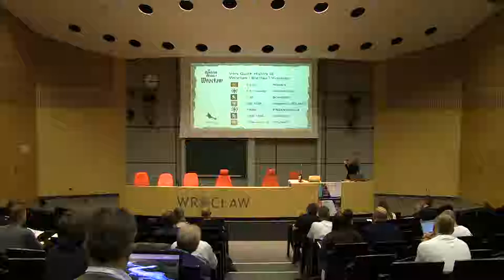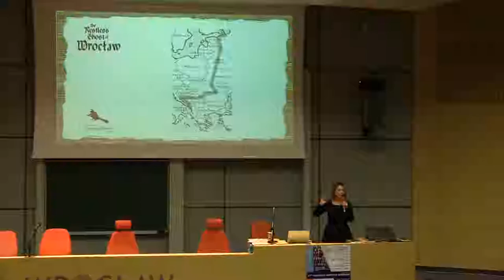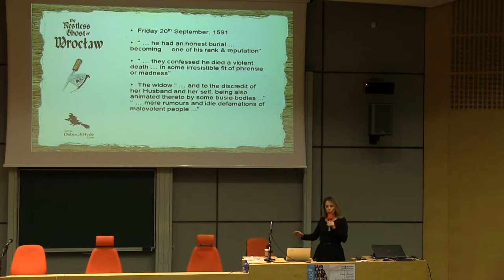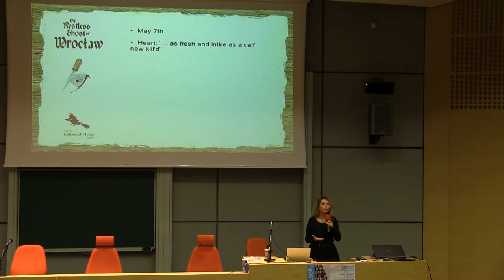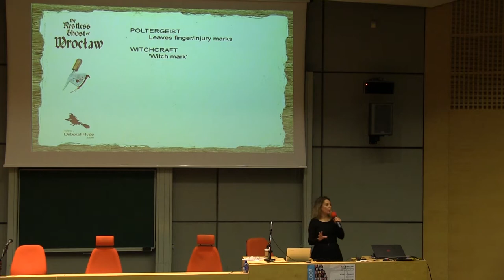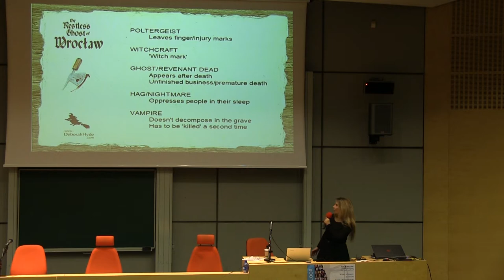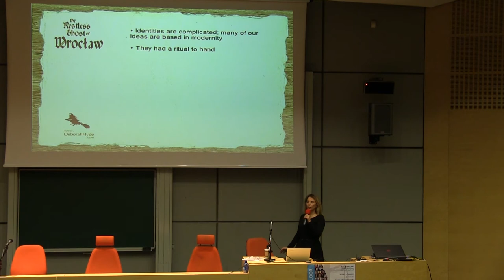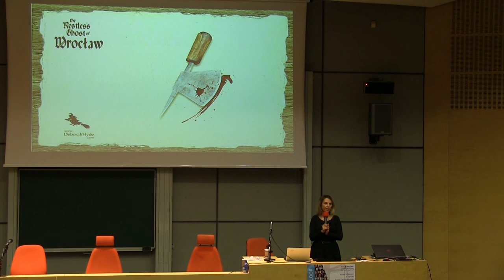ESC 2017 - Deborah Hyde: "The Restless Ghost of Wroclaw"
"The Restless Ghost of Wroclaw"
Deborah Hyde
European Skeptics Congress

In September 1591, a prosperous Wroclaw shoemaker killed himself by cutting his throat. To avoid the shame associated with suicide and to ensure the man received a religious burial, his family concealed the damning evidence. But the shoemaker did not rest in his grave. The whole town was disturbed by his ghost which made noises, appeared to some, and oppressed others. The Council was convened, and the man’s corpse was exhumed and examined; what they found shocked the whole community. In the talk, we will conduct a historical paranormal investigation to look at the many factors which have led to perfectly sane, intelligent people coming to believe that there was a mischievous and dangerous ghost in their midst, including:

The history of the Wroclaw and its many historical and cultural influences
The context of sixteenth-century religious and folkloric belief
The historical understanding of biology and bodily decay
The social psychology of scapegoating behaviour and ritual
The similarity between many varieties of supernatural revenant folklore across Europe, some of which persists to this day.